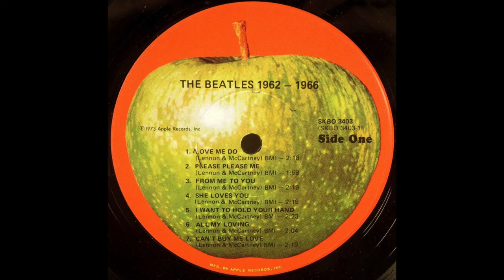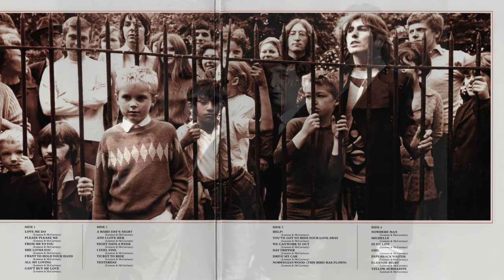Paperback Writer- The Beatles - Live Cover by Christopher Clause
A live performance of a Beatles' classic taken from the "RED" online show, April 1, 2023, which celebrated the 50th anniversary of the release of the "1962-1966" compilation album.  The album was my entry point into becoming a Beatles' fan at the age of 7 (turning 8) as well as being inspired into becoming a musician.

Want to see full, live online concerts and be a part of the online audience?  For almost as much as a Starbucks coffee, you can enjoy three online shows a month!    for more information.

Looper:  Boss RC-600
Guitars:  2002 Taylor 314 CE LTD, 2020 Epiphone SG 61 (Olive Drab)
Amplifier:  Vox AC15c1 with TwoNotes Captor X
Pedals - Acoustic:  Digitech Drop
Pedals - Electric:  Aclam Doctor Robert
Drum sounds:  Akai MPK Mini Play